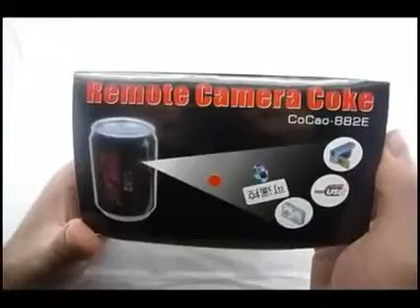ML 151442259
Video Migrado